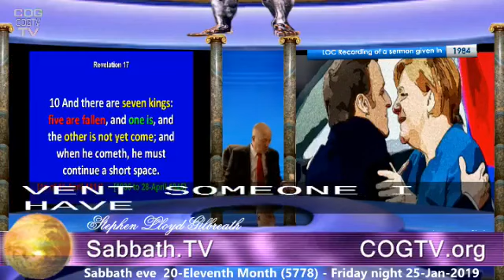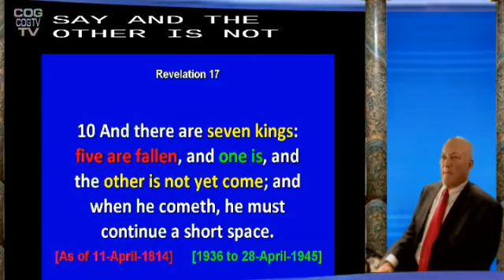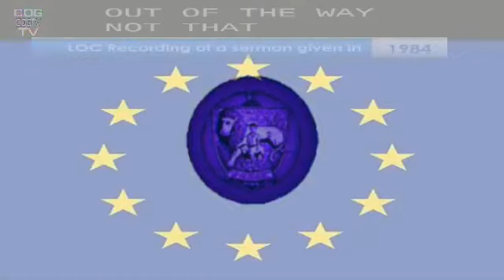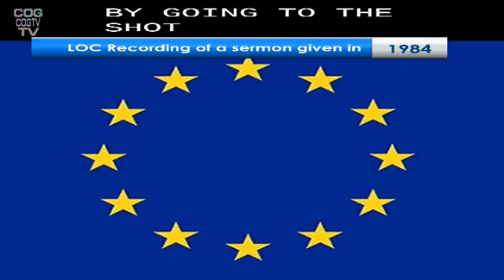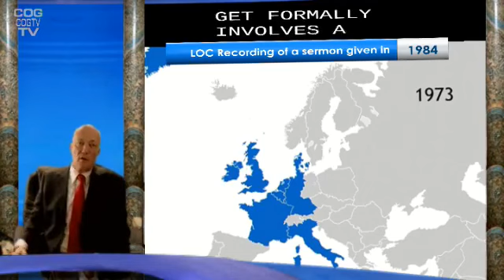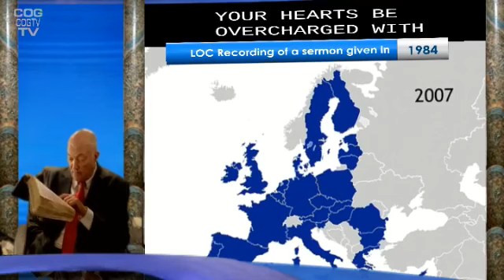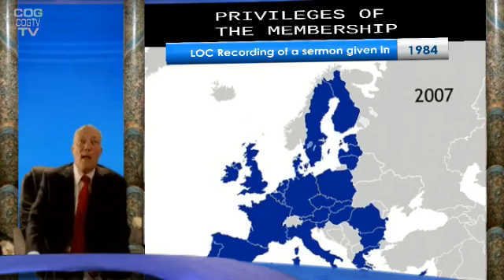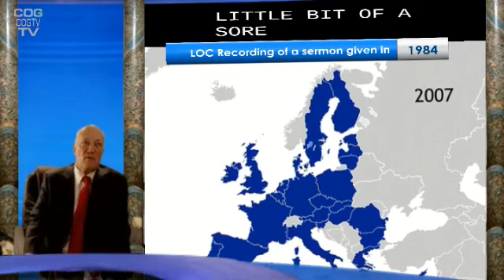Sabbath.TV - Friday Night Bible Study - 25-Jan-2019 - Friday night Sabbath eve Bible Study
In tonight's Live Stream of the Friday Night Bible Study on 25-Jan-2019 includes email from Paul Kieffer in Germany concerning the recent formal Franco-German Alliance -- and a talk on "What is the EU and the Beast."  Hosted by Stephen Lloyd Gilbreath.